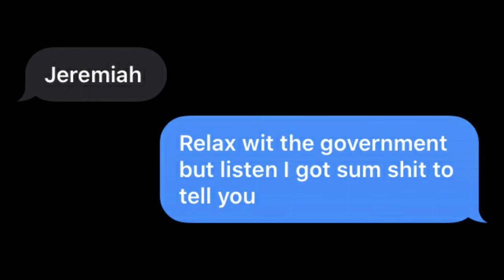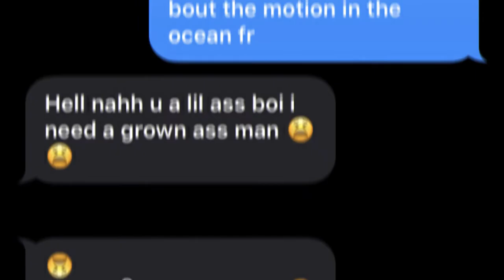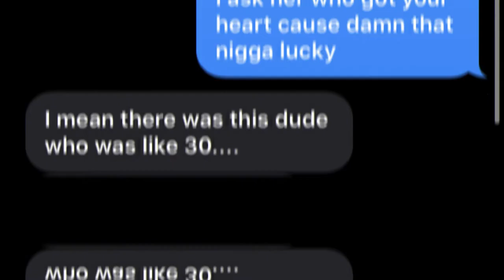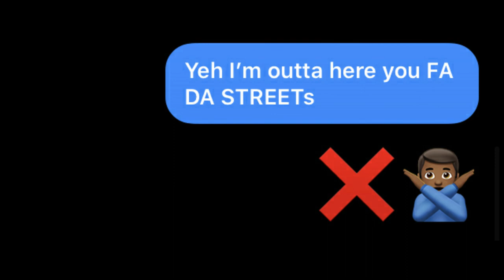StaySolidRocky-"Party Girl" LYRIC PRANK ON SCHOOL THOT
Today I am doing Party Girl by StaySolidRocky lyric prank on this Thot from my school.